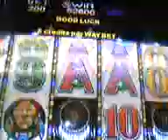Indian Dream Free Games 4 Kings x5 on a 5c Machine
Same Night as last one with 5 Indians.

Having a great Night, about 50 more spins and up came 5 Dream Catchers, on a 5cent, MAX Bet.